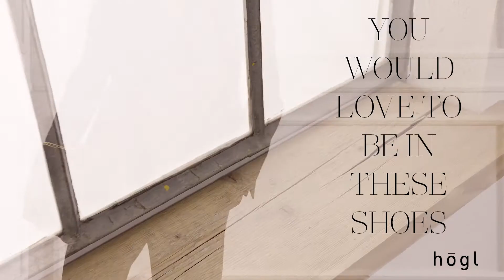HÖGL Fall/Winter 2021